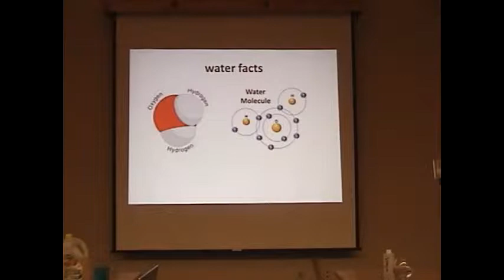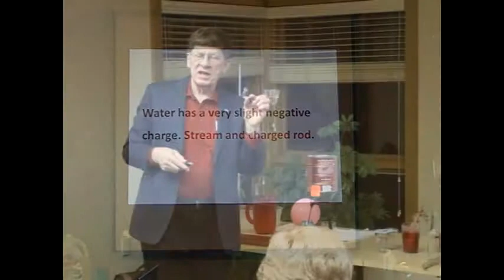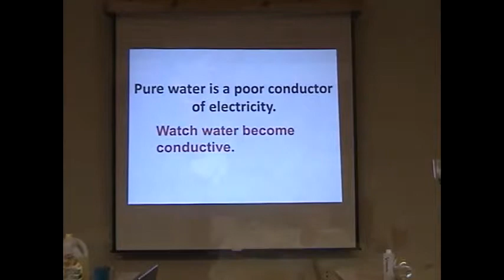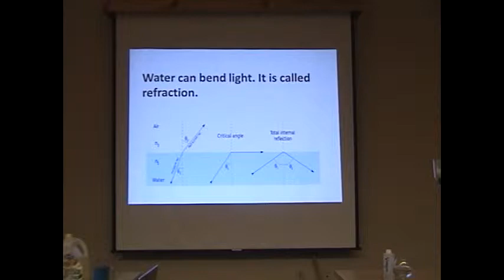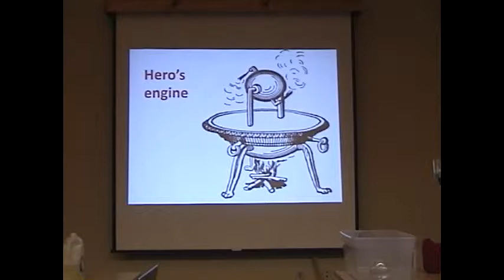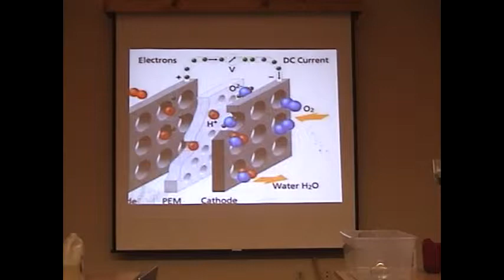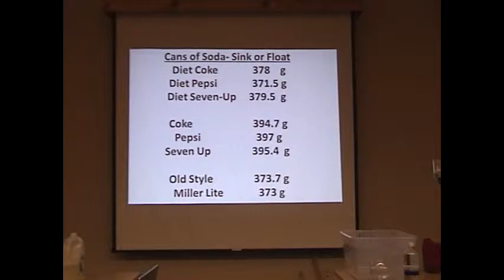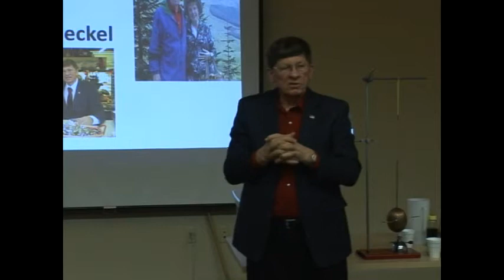Ralph Nuzum Lecture Series: The Science of Water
Learn about the science of water through the following demonstrations: how to make water disappear, water that starts on fire, incompressibility of water, making water sing, divers’ bends, soap film demonstrations, crush a can with water, and more. Scientific explanations and audience participation are included. Presenter: Larry Scheckel, Author and Retired Science Teacher from Tomah.